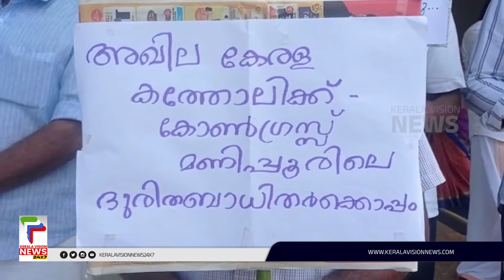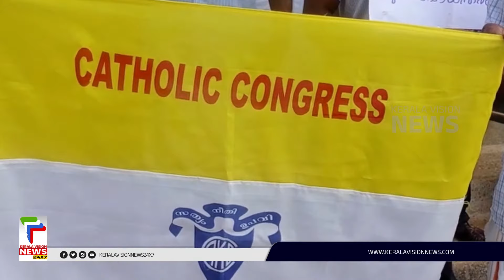സില്‍വര്‍ ലൈന്‍ വിരുദ്ധ ജനകീയ സമിതി കോട്ടയം ജില്ലാ കമ്മറ്റി പ്രതിഷേധ സംഗമം നടത്തി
About COA